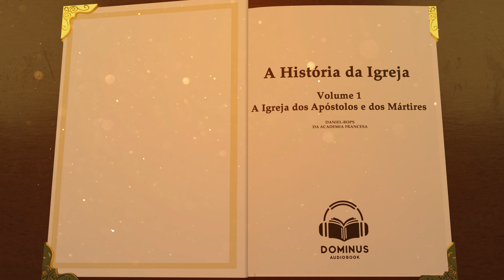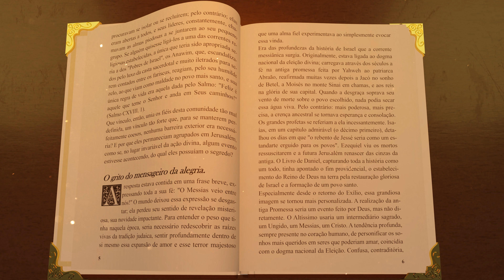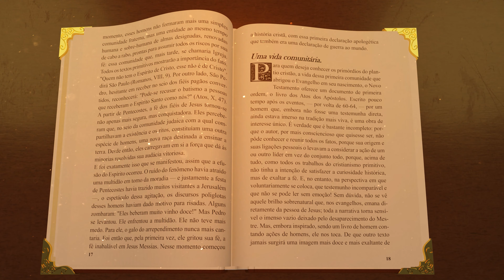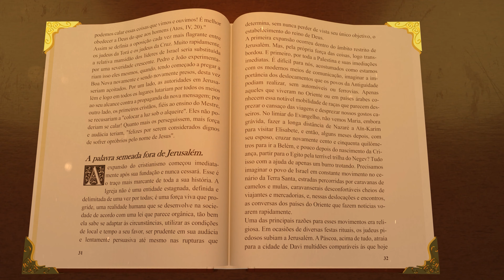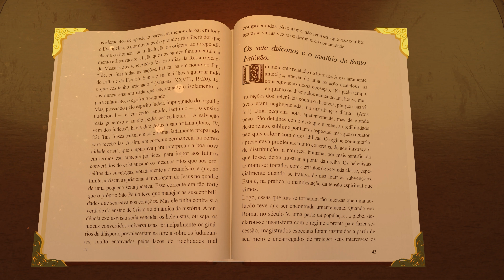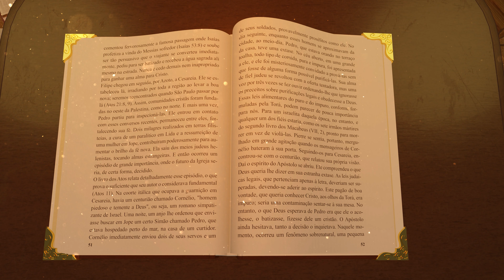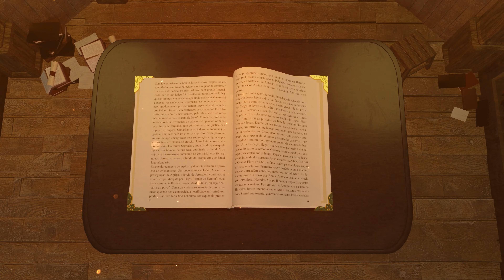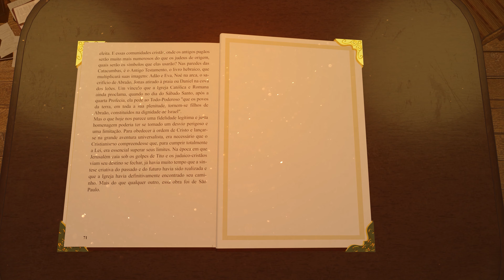A História da Igreja - Daniel Rops AudioBook Volume 1 Capítulo 1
Descubra as origens da Igreja neste audiobook do livro historia da igreja de Cristo - A Igreja dos Apóstolos e dos Mártires de DanielRops. No Capítulo 1, exploramos o nascimento do Cristianismo e a expansão da igreja primitiva. Aprofunde-se na história religiosa que moldou o mundo moderno. Não perca esta jornada fascinante pela história do cristianismo.

🎧 Bem-vindo ao Dominus Audiobook

Mergulhe na fascinante jornada da Igreja primitiva com "A História da Igreja - A Igreja dos Apóstolos e dos Mártires" de Daniel-Rops. Este audiobook oferece um relato profundo dos primeiros anos do cristianismo, explorando as vidas dos apóstolos e dos mártires que moldaram a fé que conhecemos hoje.

🔍 Sobre o Livro: "A História da Igreja - A Igreja dos Apóstolos e dos Mártires" é uma obra seminal que retrata o desenvolvimento da Igreja desde a ressurreição de Cristo até a era das grandes perseguições. Daniel-Rops, renomado historiador, conduz o ouvinte através dos desafios, triunfos e testemunhos que marcaram o início do cristianismo.

👂 Ouça Conosco: Descubra as raízes da fé cristã e inspire-se com histórias de coragem, devoção e sacrifício. Este audiobook é uma oportunidade única para aprofundar seu conhecimento histórico e fortalecer sua jornada espiritual.

📚 Mais Audiobooks: Explore nossa coleção de audiobooks que iluminam e inspiram. Nossa seleção inclui obras sobre história, espiritualidade e teologia, cada uma destinada a enriquecer sua caminhada de fé e entendimento.

00:00:00 - Introdução.
00:00:27 - Os "Irmãos" de Jerusalém.
00:07:27 - O grito do mensageiro da alegria.
00:17:25 - A fé em Jesus e as garantias espirituais.
00:32:02 - Uma vida comunitária.
00:49:36 - "Não podemos calar essas coisas."
00:58:35 - A palavra semeada fora de Jerusalém.
01:09:28 - Helenistas e Judaizantes.
01:19:41 - Os sete diáconos e o martírio de Santo Estêvão.
01:29:58 - O trabalho de São Pedro e do diácono Filipe.
01:42:58 - Herodes Agripa, o perseguidor.
01:52:31 - Antioquia.
02:00:36 - O fim de Jerusalém.
02:15:31 - "A salvação vem dos judeus."